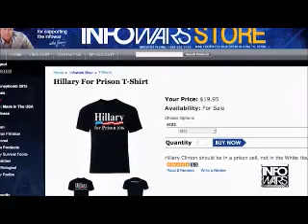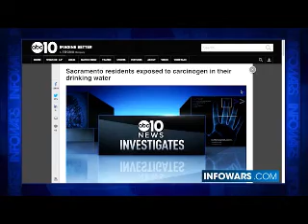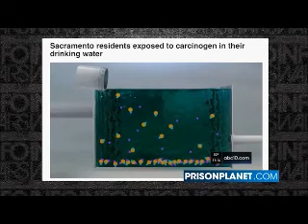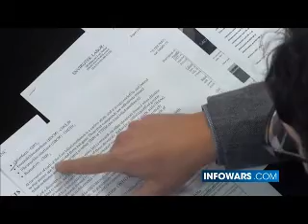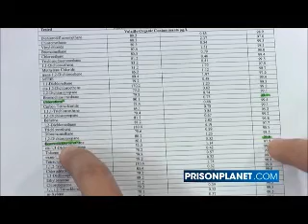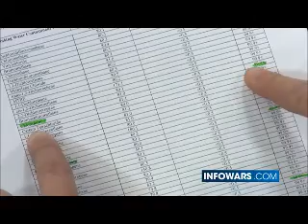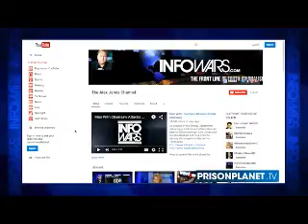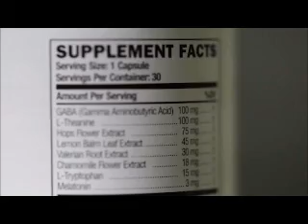INFOWARS Nightly News November 5th 2015 4